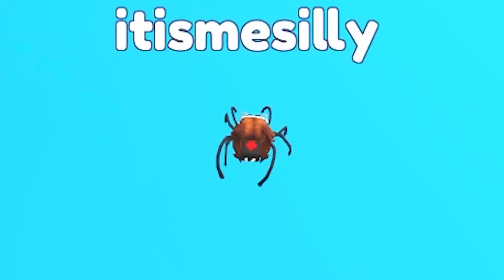😱🥳 I Finished This EASY PET OBBY As THE MOST AMAZING PET!! 🥳😱 (Roblox)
😻🍩⭐ STARCODE: SILLY ⭐🍩😻
When you use a creator code, a creator gets a small payment too! 🥰

💖 Friends 💖
🦄  @Moody Unicorn Twin - Roblox
🦄  @Sunny Unicorn Twin - Roblox
🐰  @Cutie The Bunny